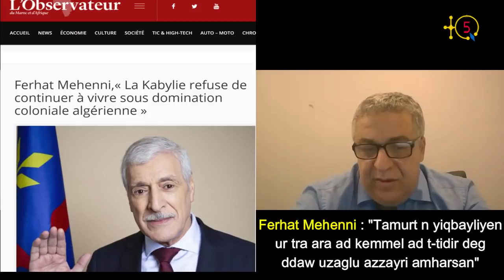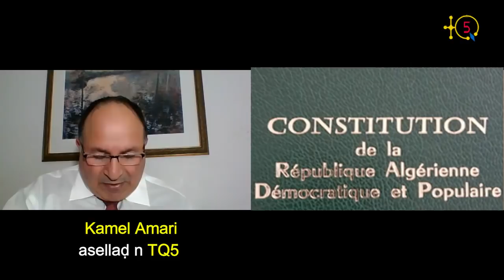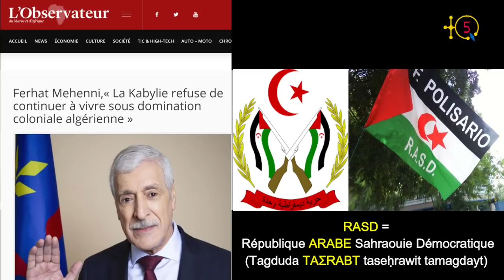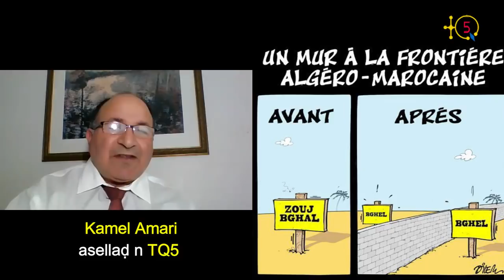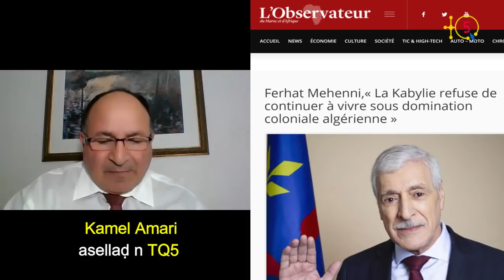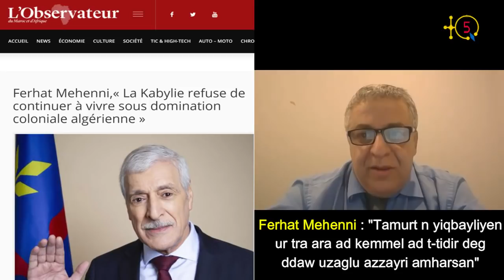Ferhat Mehenni : ‘’ La Kabylie refuse de continuer à vivre sous domination coloniale algérienne ‘’.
Ferhat Mehheni, président du MAK- Anavad (GPK), a accordé une entrevue à L’OBSERVATEUR du Maroc et d’Afrique, sous le titre‘’ La Kabylie refuse de continuer à vivre sous domination coloniale algérienne ‘’. L'entretien est réalisé par Hakim Arif avec l’aide du chercheur en droit privé Hafid Allaki.

Plusieurs points ont été abordés par Ferhat dans cette entrevue comme le rejet ou le boycott du dernier référendum par les Kabyles, la politique du pouvoir algérien, la maladie de Tebboune, le travail effectué par le MAK-GPK pour sensibiliser la communauté internationale sur la cause Kabyle, et la position de l’Algérie vis-à-vis du Polisario.

Voici l'analyse de TQ5.

TQ5 Media